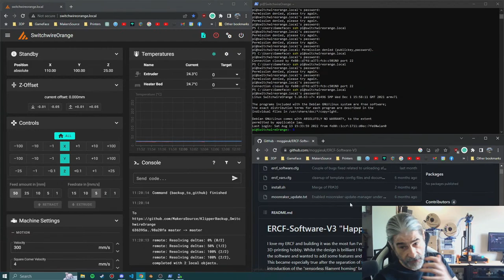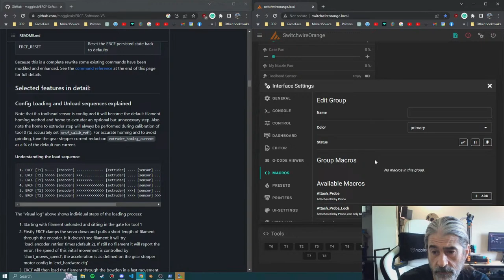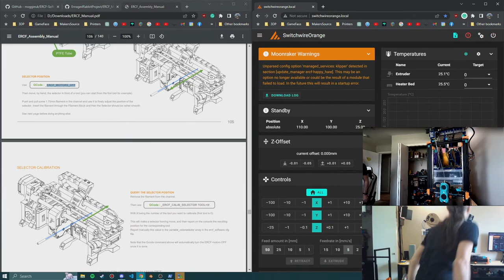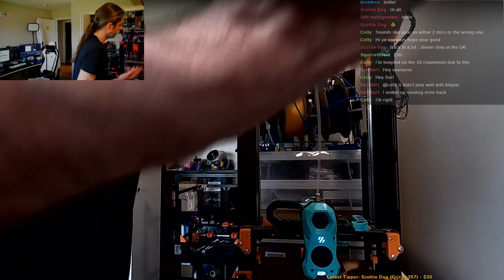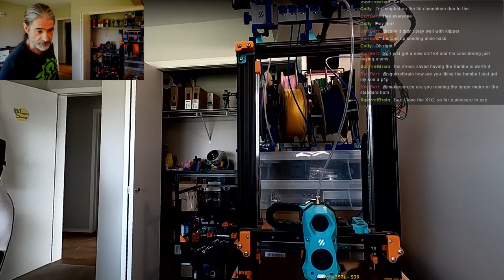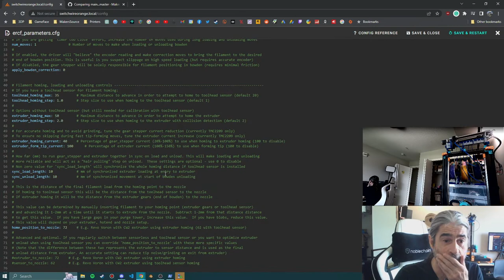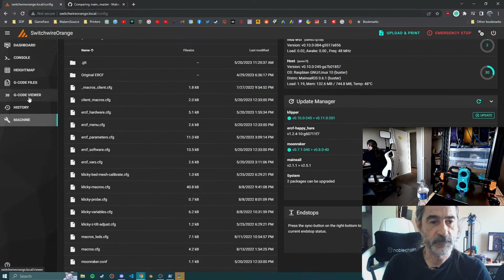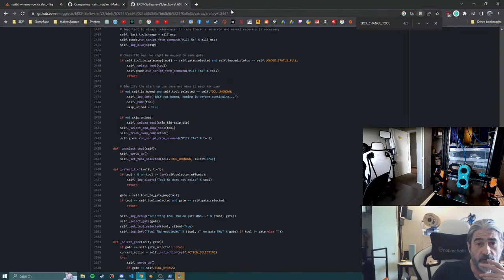Going Happy Hare on the Enraged Rabbit [Or Maybe Not]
I'm still on the hunt for a reliable MMU so in this stream I'm going to try get my ERCF running with the Happy Hare software by moggieuk.